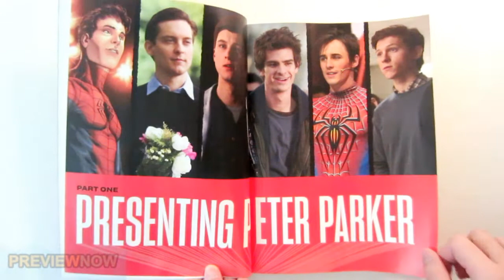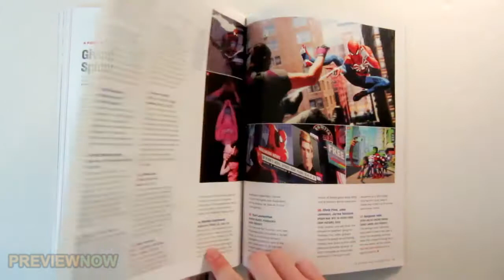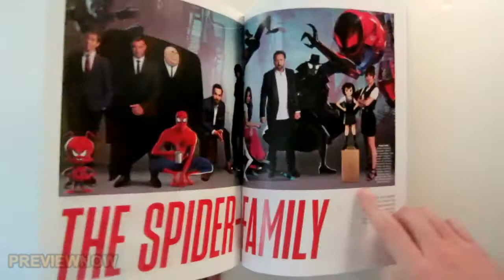The Ultimate Guide to Spider-Man No Way Home Flip Through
The Ultimate Guide to Spider Man No Way Home Flip Through. Link to buy the magazine